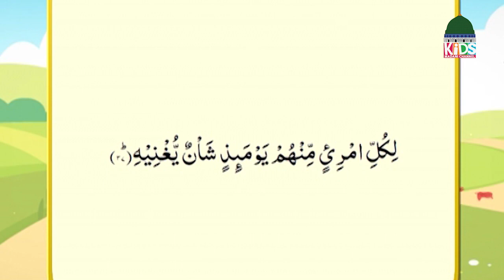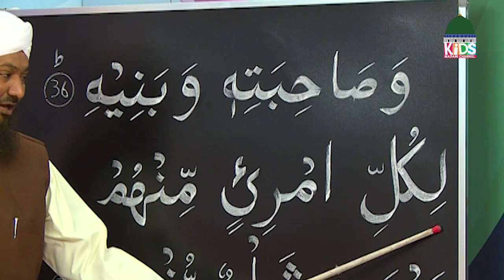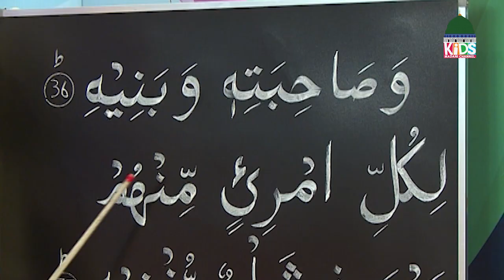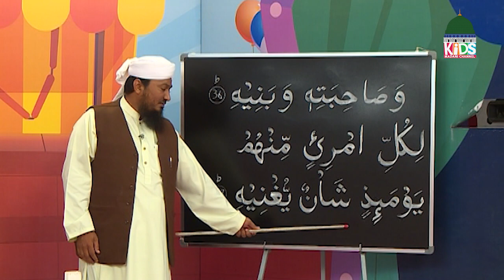Islam For Kids Episode 238 | Learn Quran for Kids | Kids Madani Channel